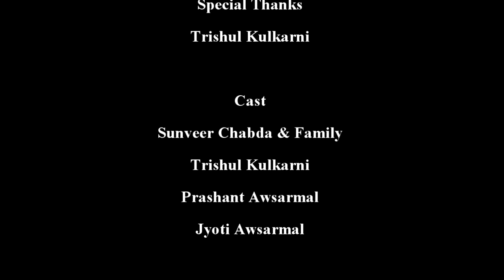Say No to Plastic Bag Final- A short-film by MITan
This short-film Made By students of MITan's  aurangabad.for the promotion of "Mazi City Takatak" Campaign of Aurangabad Municipal Corporation.